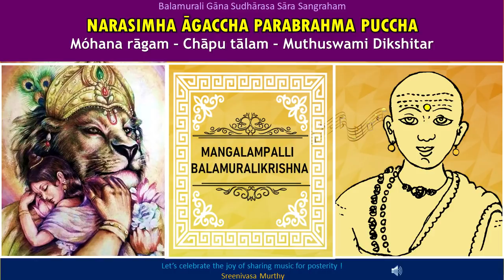NarasimhAgaccha - mOhana - Muthuswamy Dikshitar - M Balamuralikrishna (1980s)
In this excerpt from Doordarshan (TV) programme of 1980s (Swara Raga Sudha), Dr. M Balamuralikrishna renders a composition of Sri. Muthuswamy Dikshitar in the rAga mOhana - narasimhAgaccha parabrahma puccha, set to chApu tAlam.

Needless to mention, it is quite a rare and beautiful composition on the Lord Narasimha Swamy and also  not so frequently heard.

A rare rendition by maestro being offered on this sacred day of sri. Narasimha Jayanti.

May the Lord bless you all!